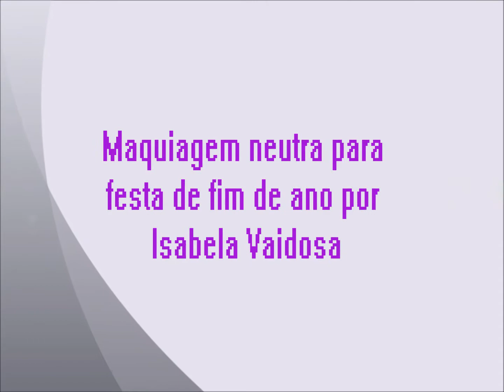Maquiagem neutra por isabela Vaidosa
Maquiagem neutra passo a passo.
Deixem seus comentários, compartilhem, curtem o vídeo e adicione em seus favoritos.
Me mandem cartinhas para CAIXA POSTAL - 14508 - Goiânia Goiás - CEP: 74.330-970